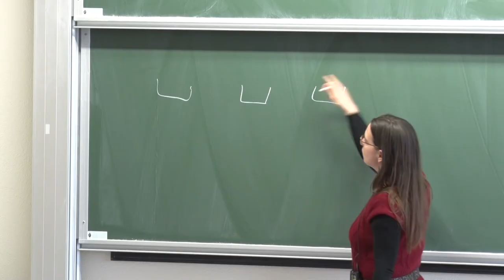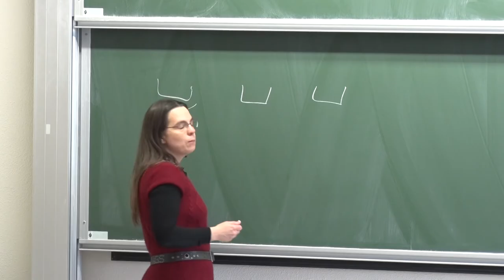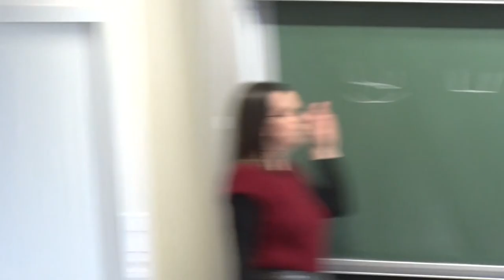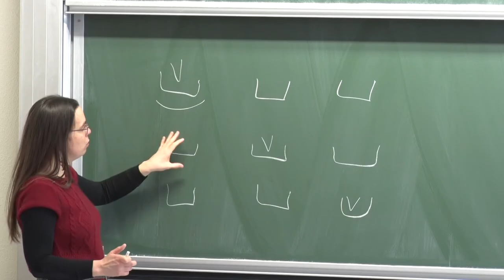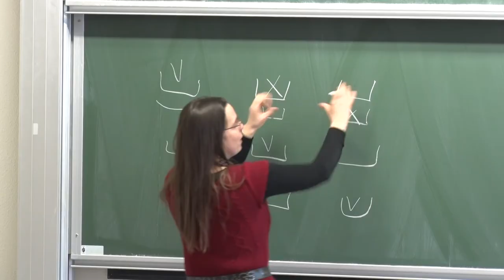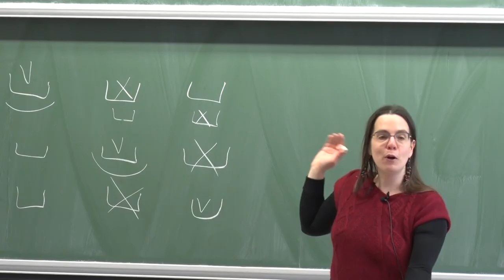Nathalie Krell - Problème de Monty Hall, un vrai paradoxe ?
Un joueur est placé devant trois portes fermées. Derrière l'une d'elles se trouve une voiture et derrière chacune des deux autres se trouve une chèvre. Le joueur doit choisir une porte. Puis le présentateur doit ouvrir une porte qui n'est ni celle choisie par le candidat, ni celle cachant la voiture (le présentateur sait quelle est la bonne porte dès le début). Le candidat a alors le choix entre ouvrir la porte qu'il a choisie initialement, ou bien ouvrir la troisième porte. Laquelle doit-il choisir, s'il veut maximiser ses chances de voir la voiture derrière la porte qu'il a ouverte?